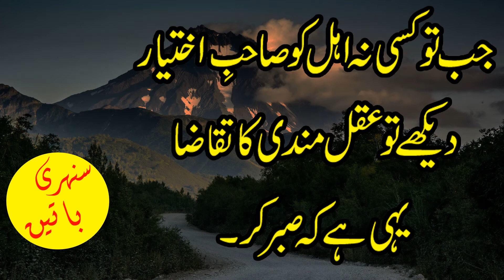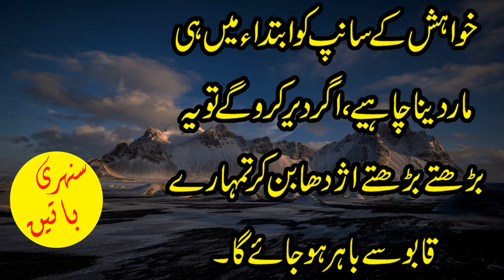Molana Jalal Uddin Roomi (R.A) Quotes | Best Urdu Quotes | Urdu Aqwal | Sunehri Batain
Assalam o alikum viewers. Is video main shamil hain bohot achay aur qeemti aqwal jo bohot mashoor shaksiat " Molana Jalal Uddin Roomi (R.A) nay bayan kie hain. In sunehri aqwal ko sun kar app apne zindagi main bohot si tabdelian la sakte hain. Poori video lazmi dekhain.
Sath he bell icon ko bhi daba dain taakay new video kay notifications app ko miltay rahen. Apna Khayal rakhie ga.
Allah Hafiz.